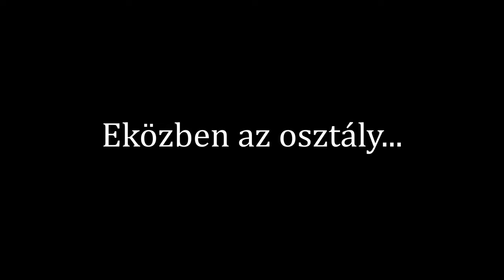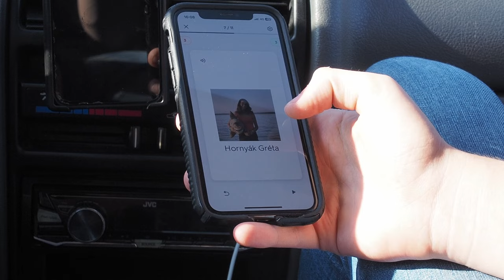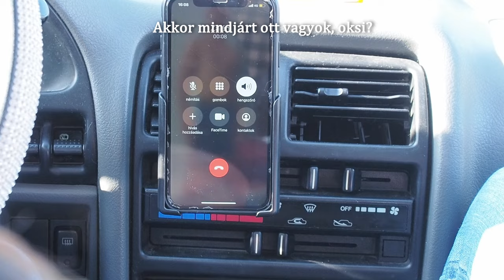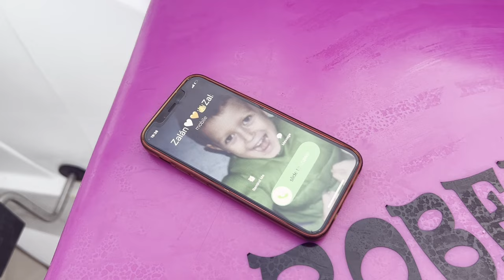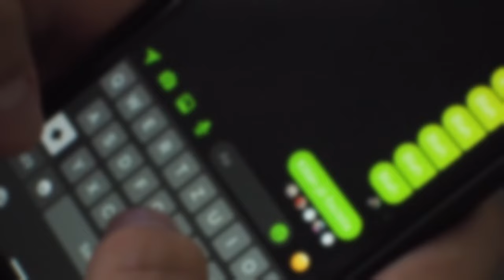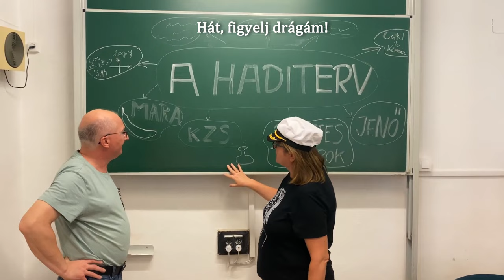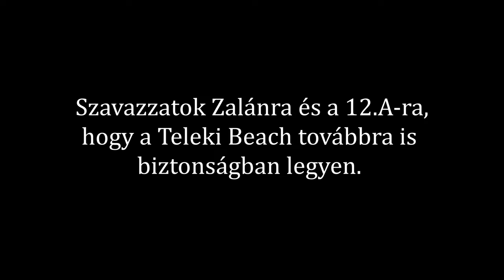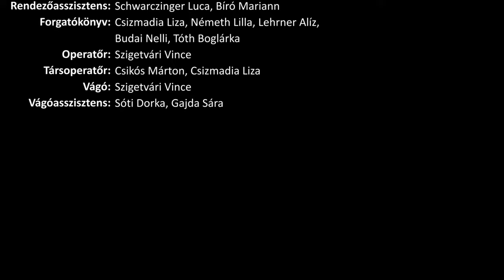12. A - királyvideó (2023-24)